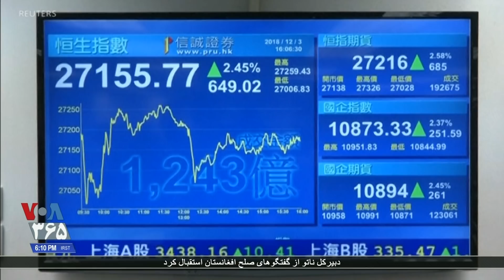چقدر توافق آمریکا و چین در حوزه تجارت امکان پذیر است